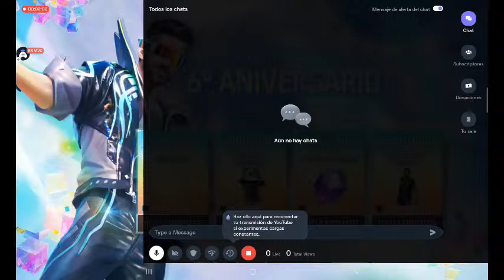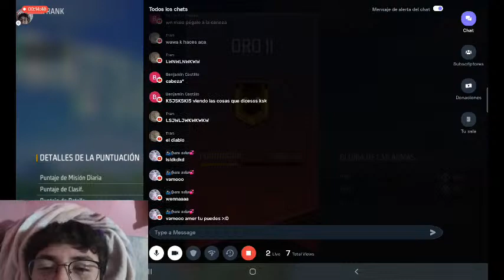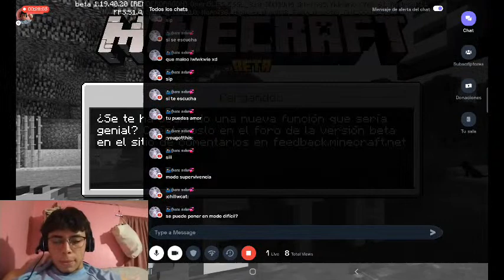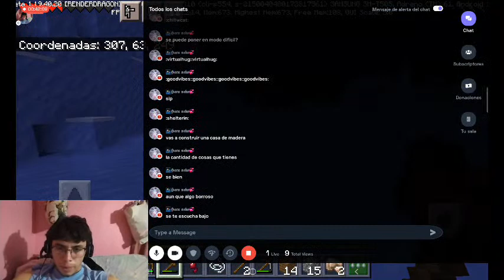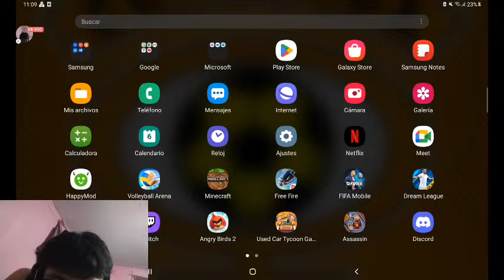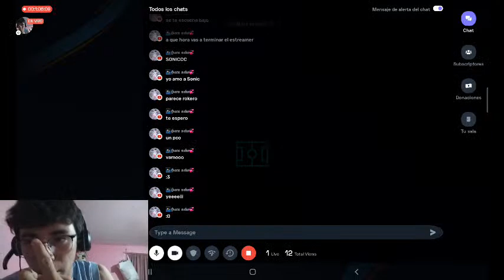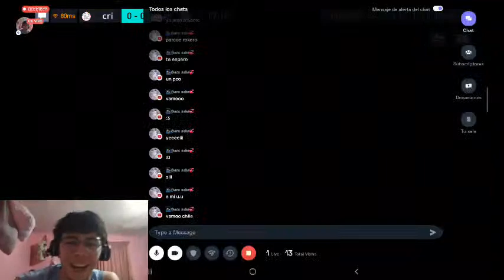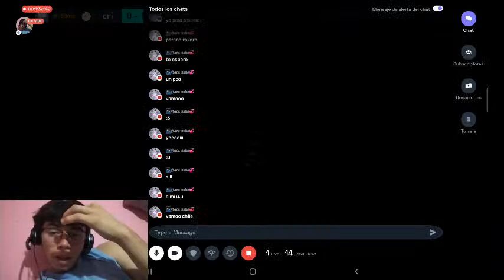English Garena Free Fire : 😄 Happy stream | Playing Solo | Streaming with Turnip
Today I am streaming garenafreefire. Other popular games:
PUBG Mobile
Garena Free Fire
Among Us
Call of Duty Mobile
Fall Guys
Fortnite
Roblox
Minecraft